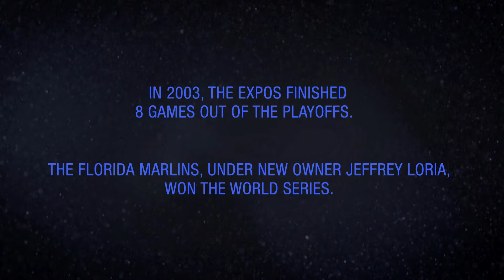The CONTROVERSIAL ending to the Montreal Expos franchise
On the 20th anniversary of the Montreal Expos' final game, we look back at the road that led to the relocation of Montreal's beloved baseball team.